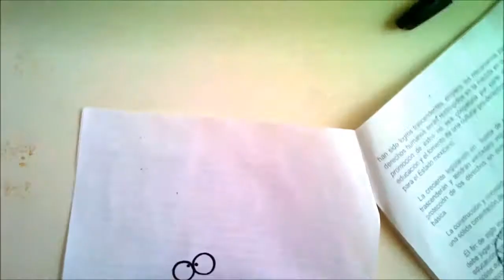Asi Dibujo Kawaii A HITO DE AKKO 1960 XDEIOS